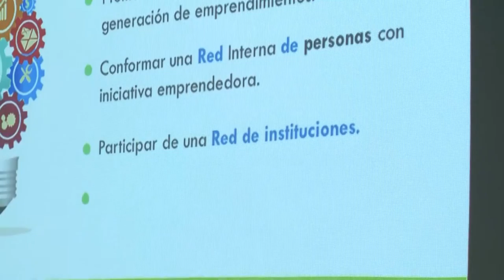Presentaron el programa Emprendedores en Red, en la UNAJ.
El martes 10 de mayo, se llevo a cabo la presentación del Programa Emprendedores en Red; en la Sala del Concejo Superior de nuestra universidad. El rector Lic. Ernesto Villanueva participó de la presentación, junto al intendente de Florencio Varela, Julio Pereyra y al Secretario de Industria local, Daniel Novak.